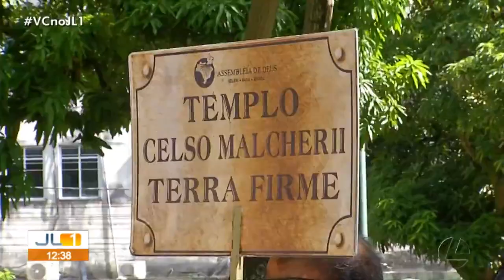Milhares de pessoas celebram 112 anos da Assembleia de Deus em Belém